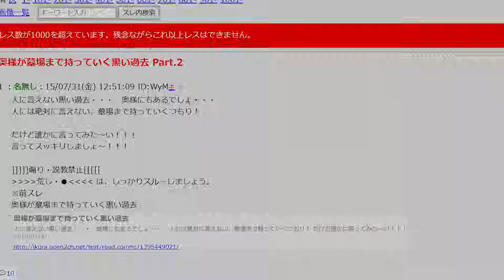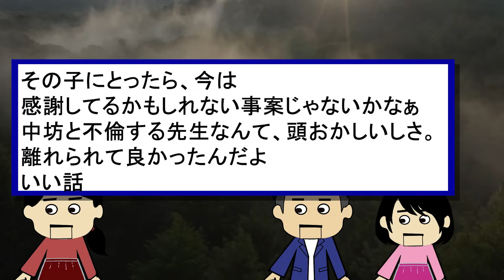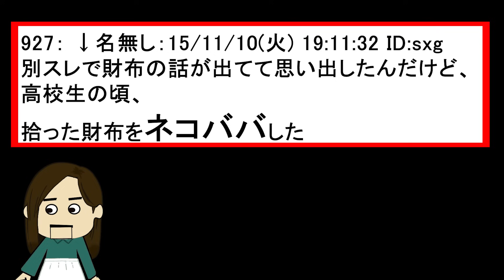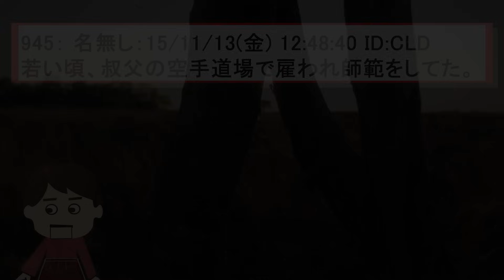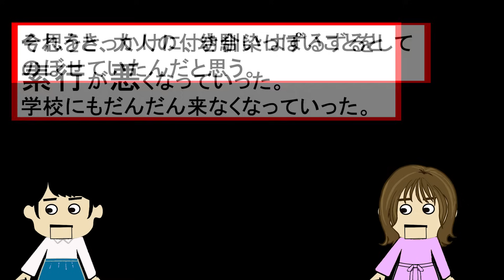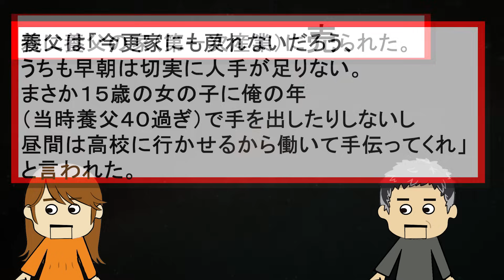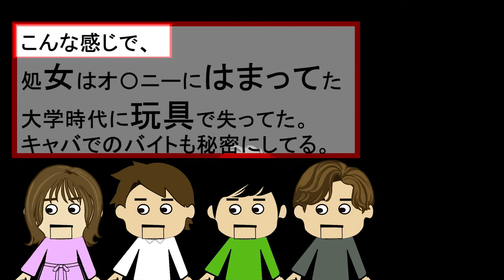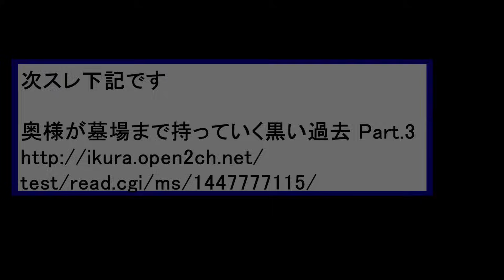【２ch壮絶】奥様が墓場まで持っていく黒い過去18【ゆっくり解説】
第１７弾　2ch 修羅場　異常　壮絶　奥様　黒い過去

人に言えない黒い過去　第18弾。

この動画は、奥様が墓場まで持っていく黒い過去スレの書き込みを紹介。
壮絶なもの、黒いものから、どーでもいいものまでオムニバス形式で紹介。

サブ（というか今はメイン）はこちら
壮絶な手記２